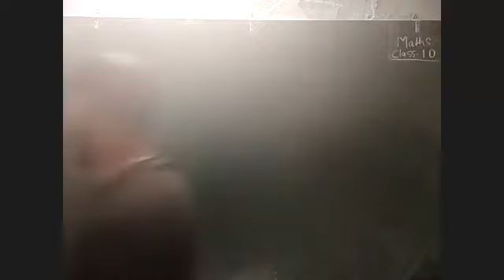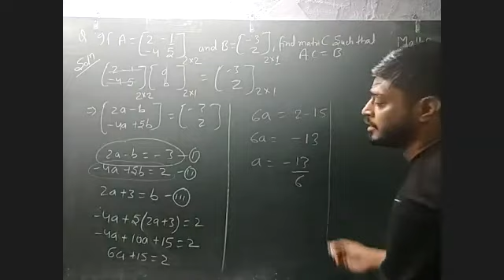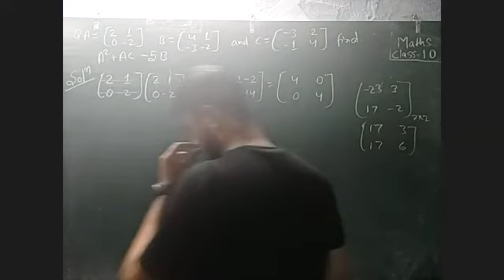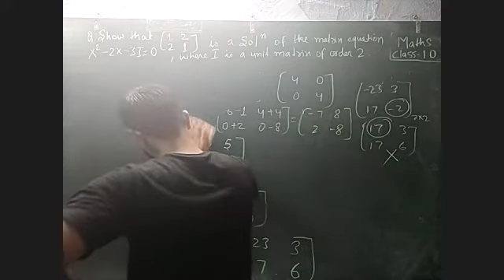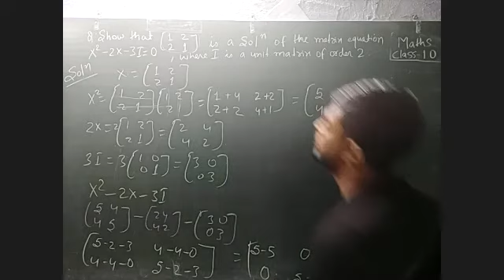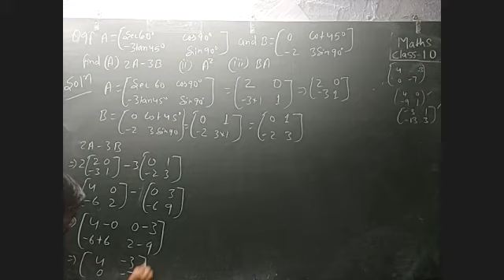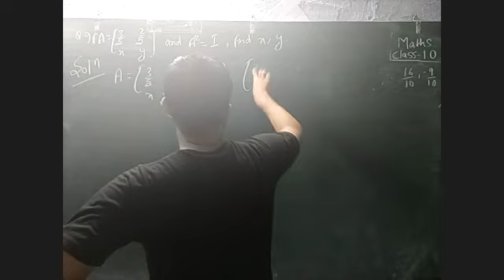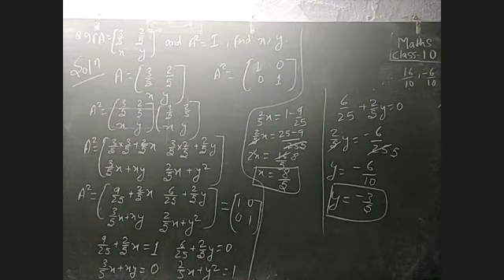4TH JULY || ICSE CLASS 10TH || MATHEMATICS - MATRICES || JAY SIR || BOARD EXAM || NTSE || OLYMPIAD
Recorded Video Lecture of Online Live Class by Srivastava Classes of "4TH JULY || ICSE CLASS 10TH || MATHEMATICS - MATRICES || JAY SIR || BOARD EXAM || NTSE || OLYMPIAD". Call For Any Query : 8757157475 | 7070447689 | 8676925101.

*Srivastava Classes Provide Education To all JEE | NEET | OLYMPIAD | NTSE | CBSE | ICSE | JAC | STATE BOARD Aspirants .